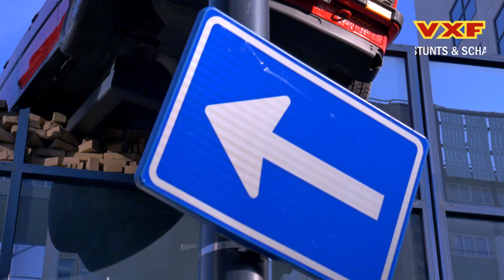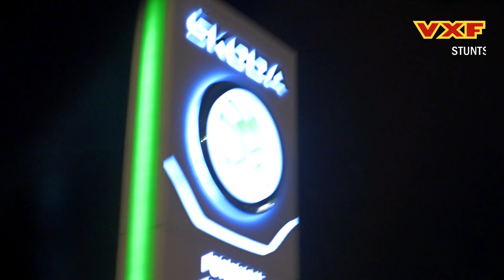VICTOIRE X FESTUS - UBER NAAR MIJ 🚖 FT. MAXIMILLI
JIJ STUURT EEN UBER TO SCOOP HER? ZIJ STUURT EEN UBER NAAR MIJ

🎞 DIRECTED BY VICTOIRE X FESTUS
D.O.P/CAMERA @fesfood
EDIT @viccens925 @fesfood
VFX @viccens925